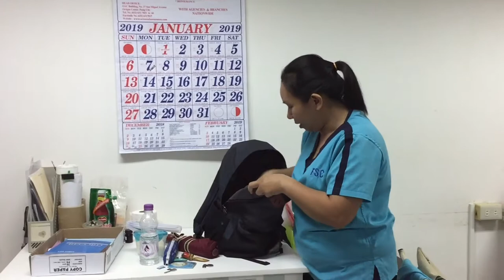bAg RaiD!!!! #2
Anu kaya laman ng bag ni VALEN? 😂😂😂